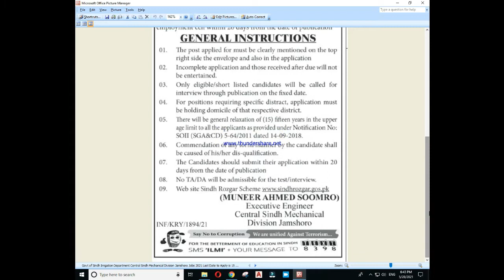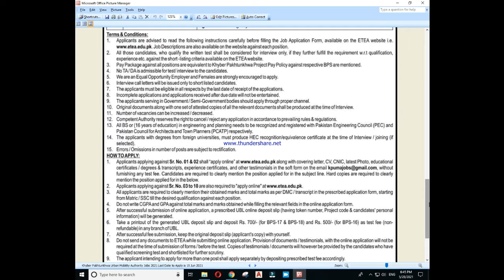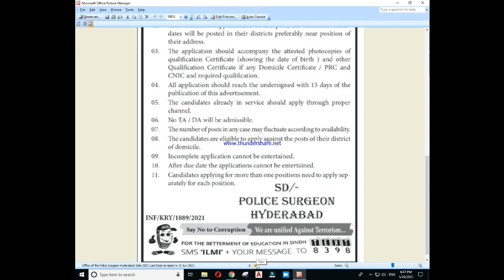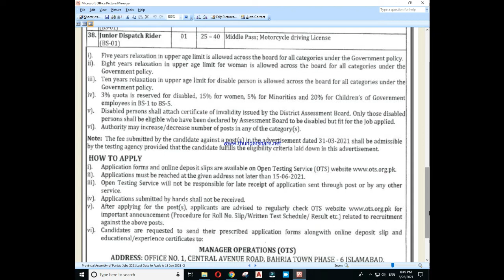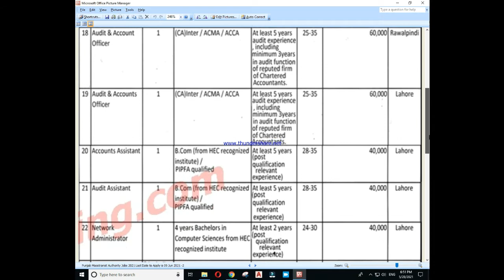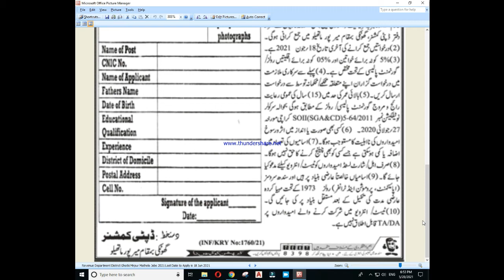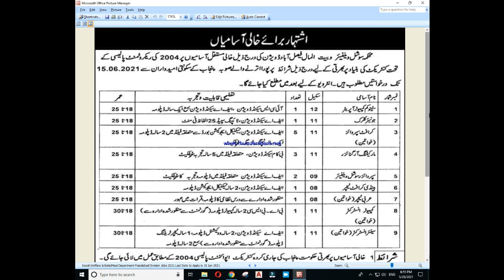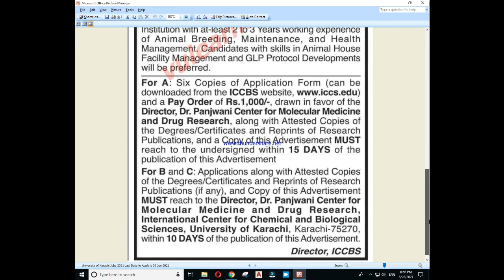Walk in Interview Sindh Govt Irrigation West Division Khairpur Jobs 2021 || New Government Jobs 2021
12 New Government Jobs Advertisement

👍 Govt of Sindh Irrigation Department Central Sindh Mechanical Division Jamshoro Jobs 2021

👍 Khyber Pakhtunkhwa Urban Mobility Authority Jobs 2021

👍 Office of Commissioner Sukkur Division Sukkur Jobs 2021

👍 Office of the Police Surgeon Hyderabad Jobs 2021

👍 Revenue Department District Ghotki Mirpur Mathelo Jobs 2021

👍 Sindh Govt Irrigation West Division Khairpur Jobs 2021

👍 Social Welfare & BaitulMaal Department Faisalabad Division Jobs 2021

👍 University of Karachi Jobs 2021

All Subjects MCQs Chapter Vise